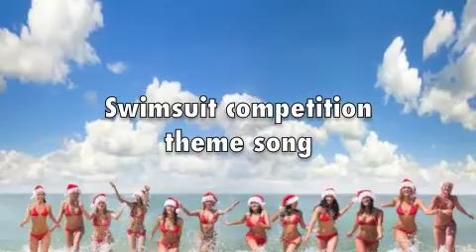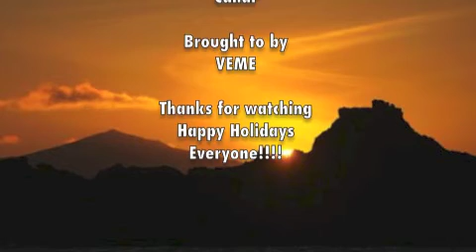Miss Universe 2012 Swimsuit Theme song (Original Copy)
Miss Universe  2012 swim suit  theme song.

Edited by Jose Loja
Music; Avicici
Levels Single